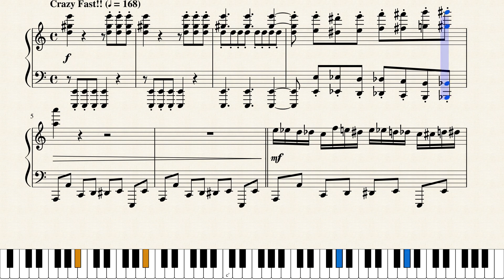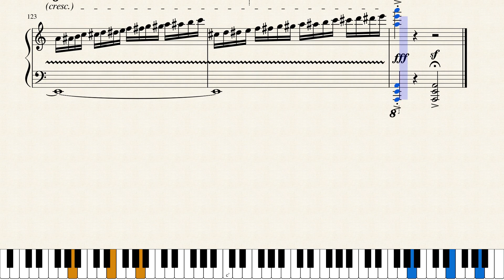Bumble Boogie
This is my own personal take on Jack Fina's Bumble Boogie. I edited it so that there's a few spots that are more like the original Flight of the Bumblebee. Other edits I made are to add my own style. It's a little harder than the original, but still doable, especially if you've played the original.

There will be some parts that will make you wince. For example, measure 23, I used E instead of D on the last eighth note in the top staff. That was deliberate, just because I thought it sounded cooler. Measure 36 was also deliberate. Those are not the only spots.

What wasn't deliberate was the fact that the last 2 measures are on a page of their own. If anyone can help me scrunch them up to get rid of that last page, I'd be very happy, because I've tried everything I know.

Anyways, enjoy!